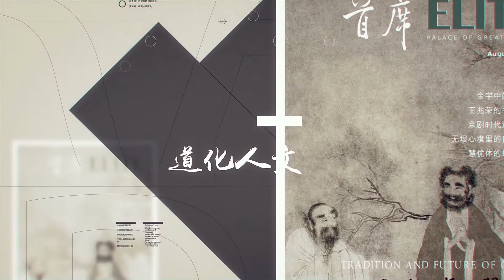Micro Documentary video of Hong Kong Film Director Chung Shu Kai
interview About his opinion for his new artworks